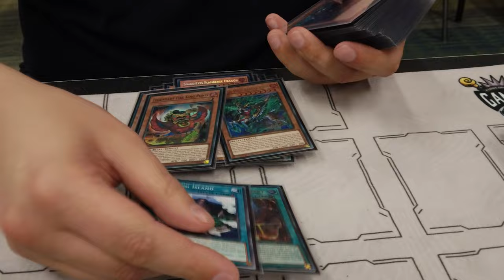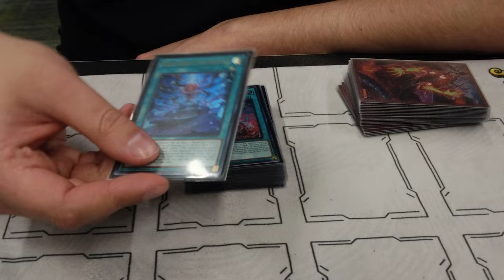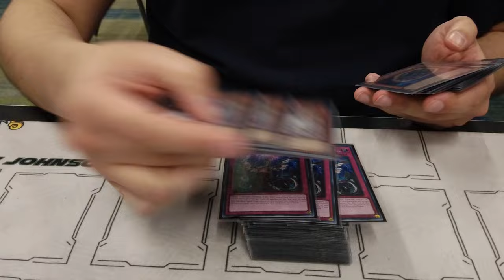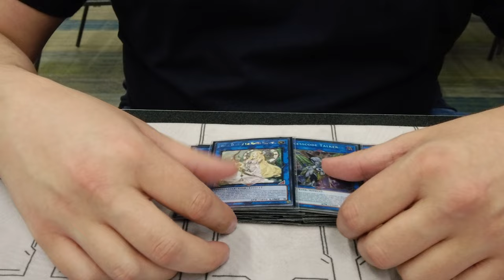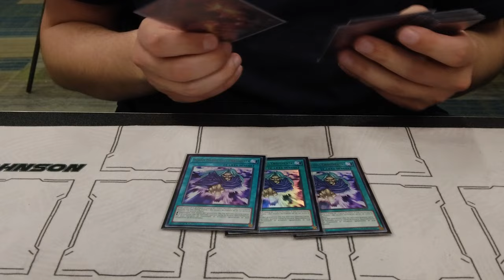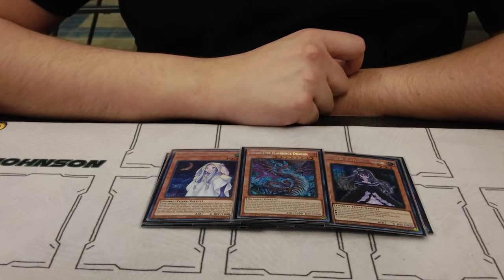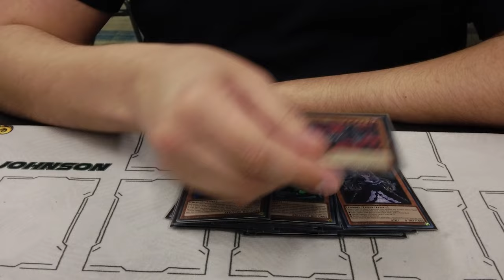Yu Gi Oh! Regional 1st Place Fire King Snake-Eye [ft. Logan Johnson] Seattle, WA PHNI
Shoutout @ Logan Johnson for winning the Seattle Regional, and for the deck profile.

Please let me know what y'all wanna see next and I'll make it happen.

Shout outs to Team First Or Last.